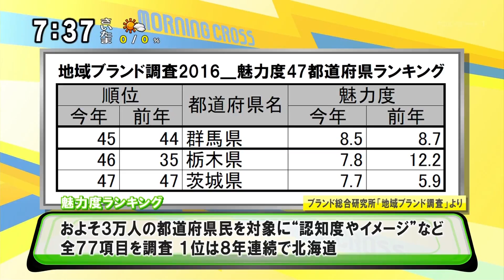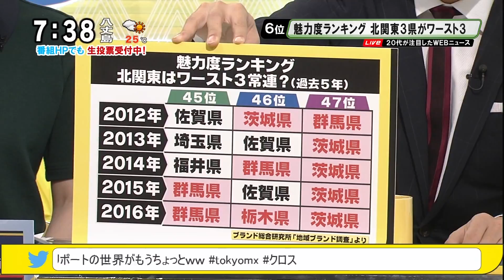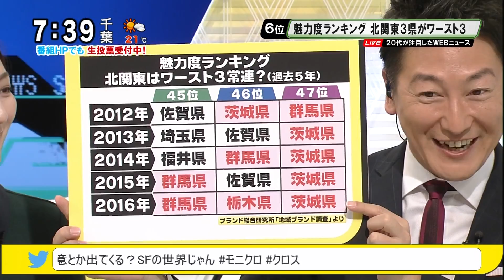魅力度ランキング 北関東3県（群馬県・栃木県・茨城県）がワースト3～北関東3県 あなたが魅力を感じるのは？ [モーニングCROSS]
2016年10月21日(金) モーニングCROSS - ニュースCROSS・エンディング
20代が注目したWEBニュースクチコミランキング 6位・みんなの意識調査！
【出演】堀潤 / 宮瀬茉祐子 【コメンテーター】水越孝 / 北条かや / 森田豊

0:38 みんなの意識調査！ きょうのテーマ
2:58 みんなの意識調査！「北関東3県 あなたが魅力を感じるのは？」